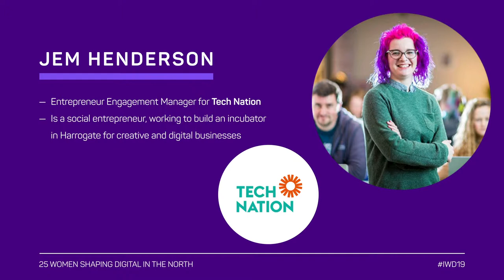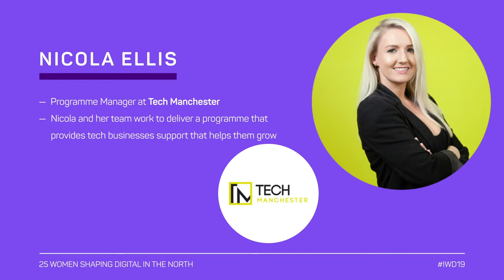IWD19, Amsource Technology present 25 Women Shaping Digital in the North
It's great to see so many exceptional females making their mark in the technology world and inspiring many others to follow suit. The North of England is a vibrant hub of digital innovation, with a large percentage of the people truly enhancing the digital sector, being female.

There are so many iconic women in tech we could have included in this list, we struggled to narrow it down to 25.

We'd love to hear about the women who inspire you in the digital sector.